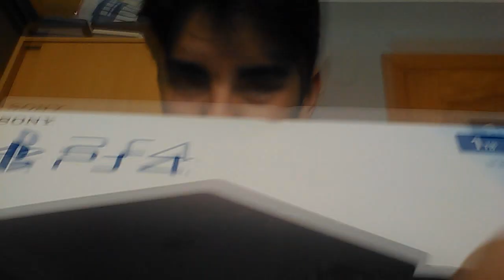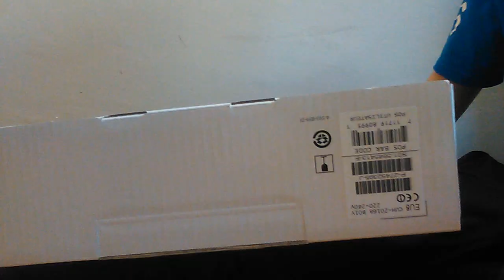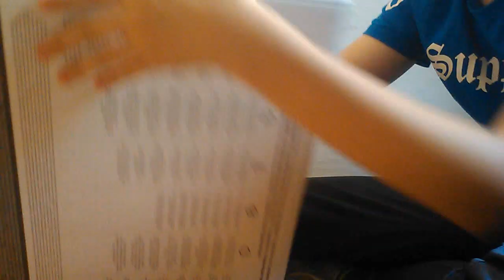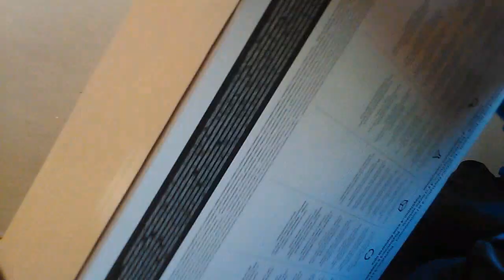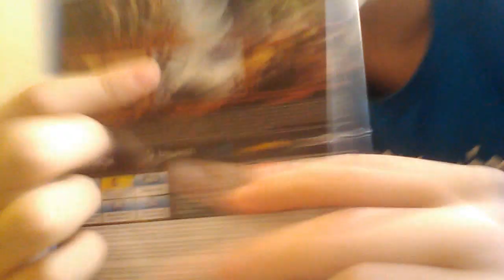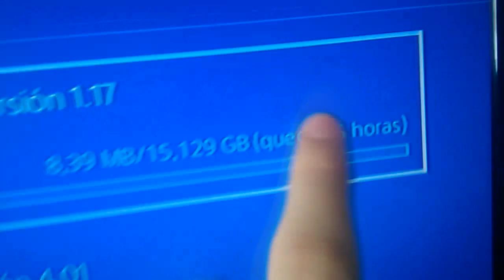EL UNBOXING QUE CAMBIARA EL RUMBO DEL CANAL!!!!!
A-B-R-E-M-E

BIENVENIDO A MI CANAL:D
Buipelo8
No olvides subscribirte y darle a like que no cuesta nada!! ^^

¿Con qué grabas tus videos?